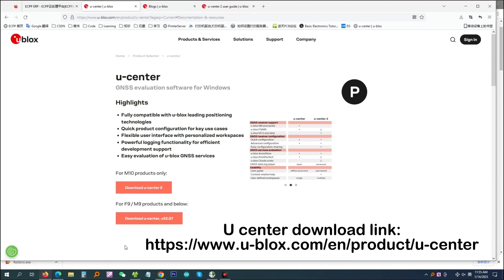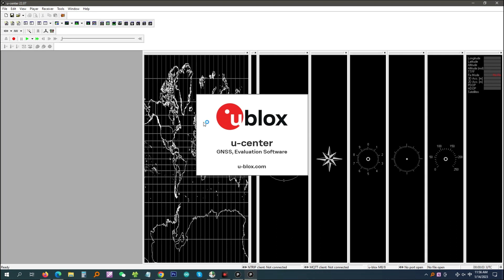Download and Install U Center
Download u-center, v22.07 (For F9/M9 products and below)